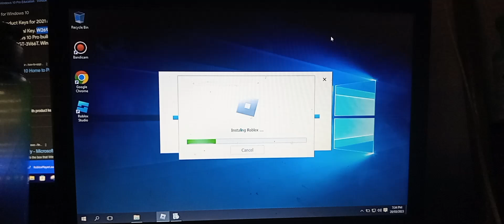I need to install more apps before I can upgrade my old laptop to Windows 10 Build 22H2.